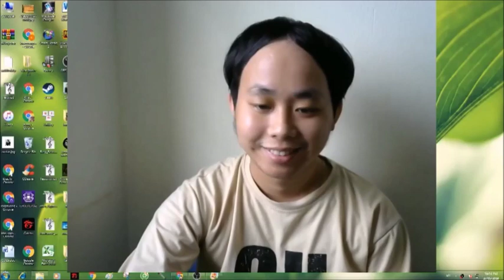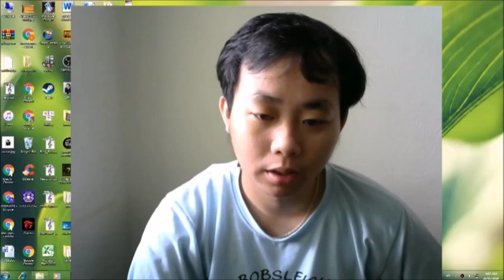Mao Sơn Sát Quỷ Lệnh Tập 79 - Chương 534 đến Chương 544